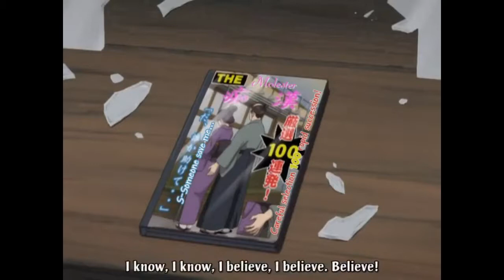gintama believe in madao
Genre(s):Action, Adventure, Comedy, Drama, Fantasy, Historical, Sci-fi, Shounen, Supernatural.